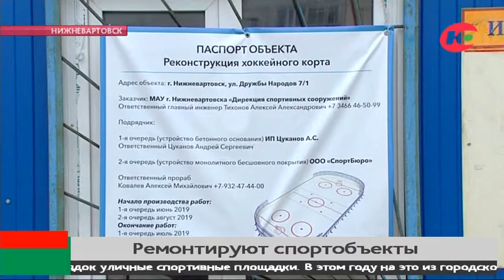Нижневартовские тренеры взялись за ремонт спорткомплексов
Нижневартовские тренеры сменили гантели и скакалки на валики для покраски стен. В летний период, когда прекращают работу детские лагеря, сотрудники спорткомплексов ремонтируют помещения собственными силами.